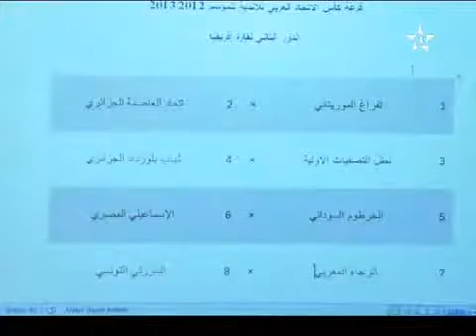نتائج قرعة كـأس العرب للأندية 2012/2013 م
جرت اليوم بجدة القرعة كأس العرب التي أوقعت الرجاء بالنادي الرياضي البنزرتي التونسي .وسيجمع لقاء الذهاب بين الفريقين يوم 18 سبتمبر 2012 بالمغرب بينما لقاء العودة سيكون يوم 26 سبتمبر في بنزرت.